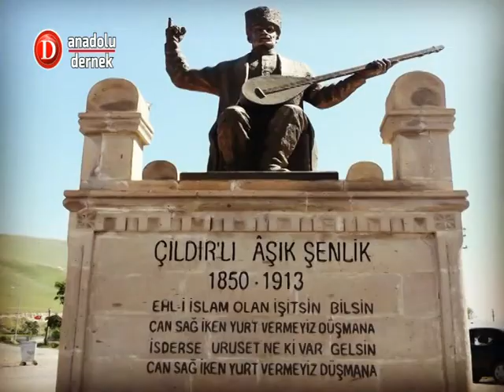Aşıklar Kültür Dünyası